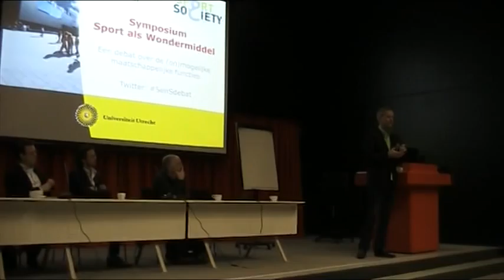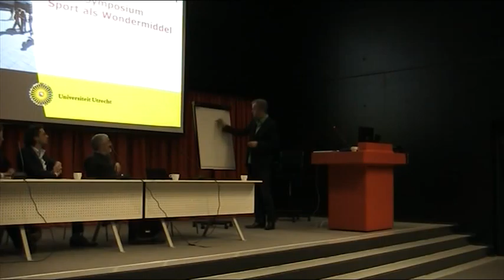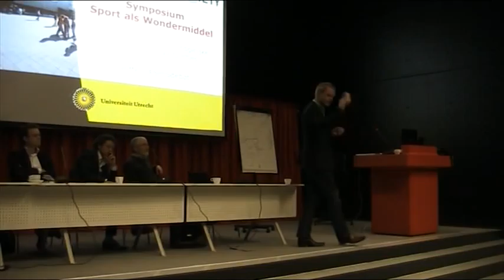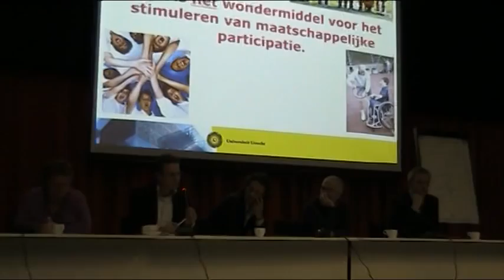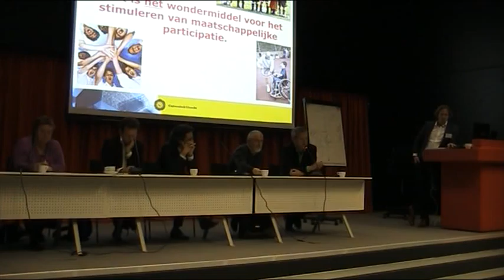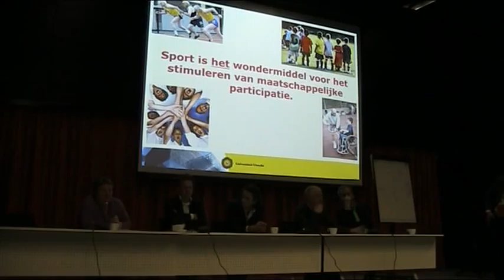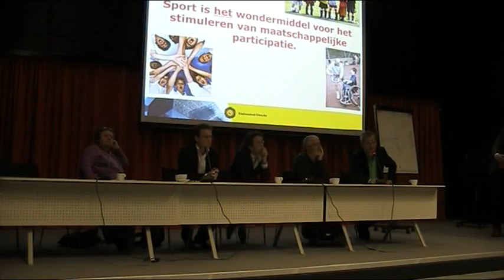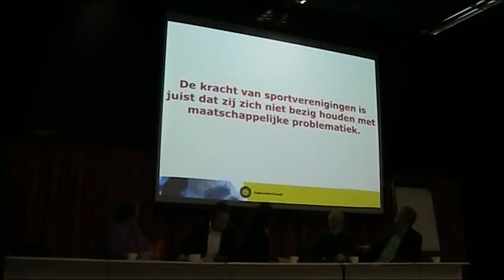Sport an all in one solution? - Part I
Sport an all in one solution?

Innovation Challenge I
Young Leader League
Utrecht University
December-2012